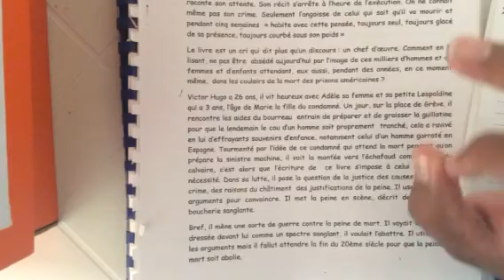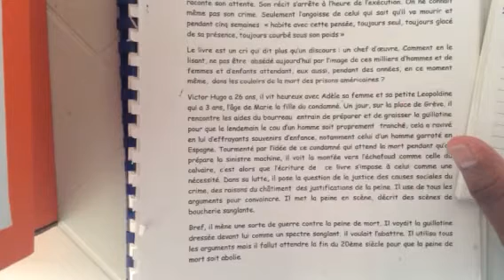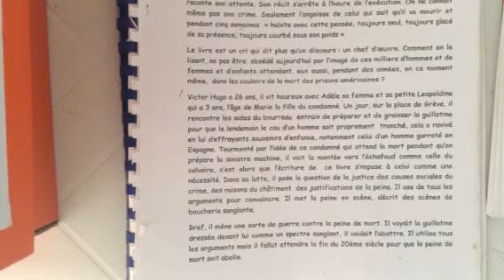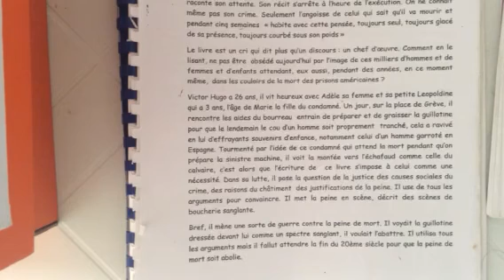Le dernier jour d'un condamné * étude * - partie 3 -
Dans la prison de Bicêtre,un condamné à mort ( le narrateur) attend le jour de son exécution. Jour après jour, il note ses angoisses, ses espoirs fous et ses pensées.Le narrateur nous rappelle les circonstances de son procès ( chapitres 1/9 ).Puis il nous décrit sa cellule ( chapitre 10/12 ). Il évoque ensuite le départ des forçats au bagne de Toulon ( chap 13/15 ). Il nous rapporte la complainte en argot d'une jeune femme à l'infirmerie ( chapitre 16 ) .Désespéré, il décide alors de s'évader ( chapitre17). on vient lui apprendre que son exécution aura lieu le jour même.( chapitre 18/19 ).
Le narrateur sera transféré ensuite à la concièrgerie ( chap 22) , il y rencontre un autre condamné à mort ( chap 23/24). Son séjour en prison devient de plus en plus suffocant .il sombre dans les hallucinations et les cauchemars .Il se demande commenet on meurt sous la guillotine. ( chap 27). Il rçoit après la visite d'un prêtre qu'il trouve placide et sans compassion devant son état. ( chap30)
La visite de sa petite fille Marie sera évoquée au chapitre 43. Elle ne le reconnaitra pas, ce qui l'attriste profondément.
Puis vient l'ultime ligne droite avant la mort; son dernier jour de condamné. Sur son passage de la conciergerie à la place de Grève où se dresse l'échaffaud, la foule rit et applaudit: le condamné était donné en spectacles à cette foule qu'il n 'a jamais aimé d'ailleurs. Devant le spectre de la mort, le narrateur tremble et implore la pitié mais il sait déja que son sort est scellé. Le bourreau accomplit alors sa tâche pour décapiter le condamné
Bref, l'oeuvre peut être divisée en trois parties relatives à trois lieux différents: Bicêtre, la conciiergerie et l'hôtel de ville:
-Bicêtre : le procès, le ferrage des forçats et la chanson.
-La Conciergerie : le voyage vers Paris, la rencontre avec un autre condamné à mort puis avec le geôlier qui lui demande les numéros pour jouer à la loterie.
-L'Hôtel de Ville : le voyage à Paris, la toilette du condamné et le voyage vers la Place de Grève où est installé l'échafaud